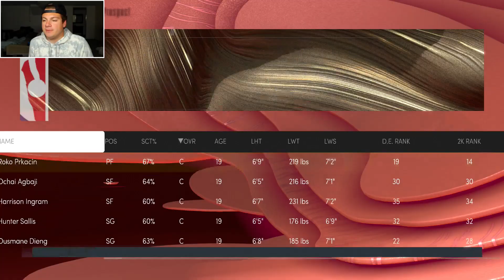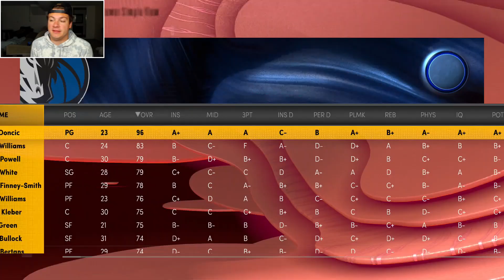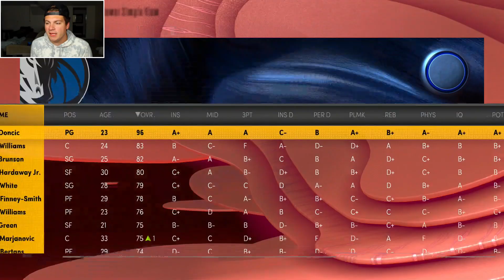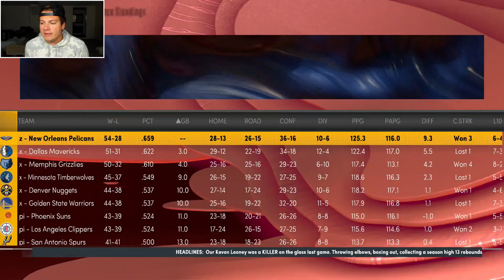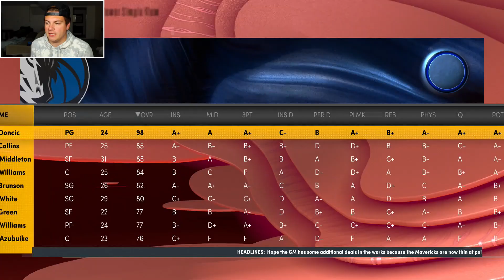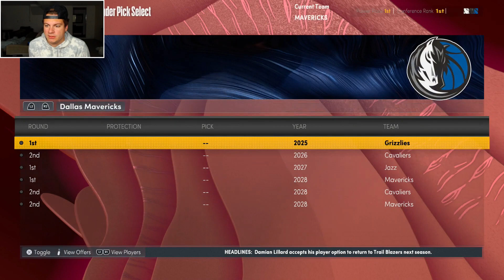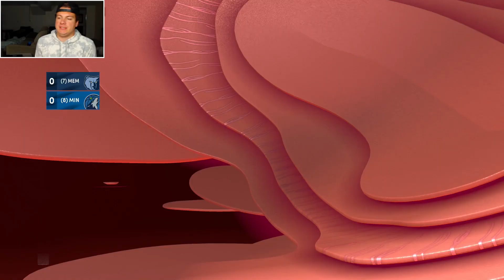LUKA MVP!? DALLAS MAVERICKS OFFSEASON REBUILD! NBA 2K22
In today's video, we did a Dallas Mavericks offseason rebuild!

I think it came out super well so if you're interested, feel free to check it out! Any questions or suggestions with the merch, feel free to shoot me a DM on twitter.